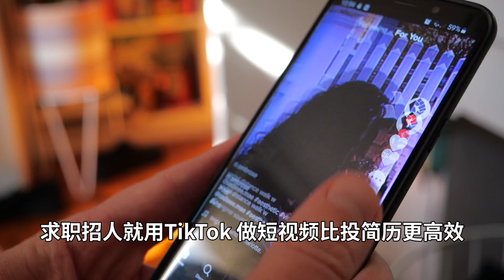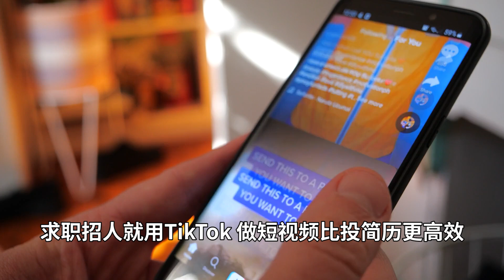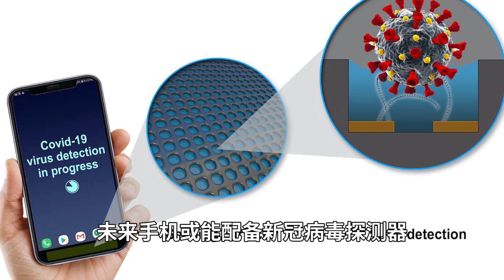TikTok比领英好用，短视频堪比投简历；快递龙头巨亏，掌门人道歉；未来手机或配备新冠病毒探测器；丰田旗舰车配备L2自动驾驶；日本确定福岛核电站放射污水排海处理|华尔街科技（晓洋）（20210410）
20210410 内容简介：

1. 4月9日消息，据《华盛顿邮报》报道，许多求职者开始在TikTok上寻找就业机会、获得职业生涯建议，企业也开始通过TikTok进行招聘。

2. 4月8日晚间，顺丰发布2021年一季度财报。财报显示，今年一季度，公司预计亏损9亿元至11亿元，而2020年同期疫情之下该公司却是盈利9.07亿元。顺丰一季度惨淡业绩出来后，令业界哗然。

3. 通用电气正在研究可以发现COVID-19病毒的微小传感器，小到可以集成到智能手机、可穿戴设备和其他表面，作为潜在感染途径的数字预警设备。电子纳米传感器将传统上需要大型复杂的实验室设备浓缩成小得多的装置，专注于检测冠状病毒等特定事物。

4. 丰田4月8日发布消息称，将推出搭载L2自动驾驶系统的雷克萨斯LS 轿车和燃料电池车未来（MIRAI）。可辅助操作方向盘和调整速度，实现脱手驾驶（HandsFree）。这是丰田首次为市售车搭载这种系统。

5. 关于储存在东京电力福岛第一核电站内的处理水，日本政府确定了以放入海洋的形式进行处理的方针。